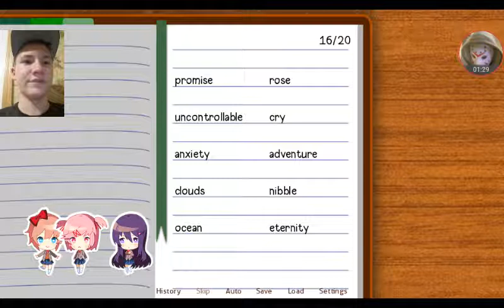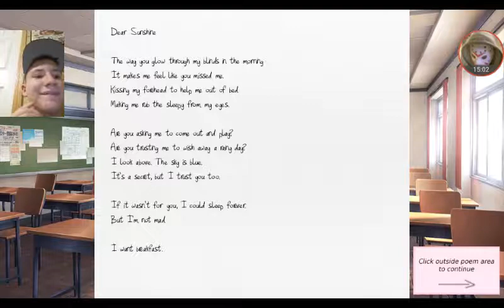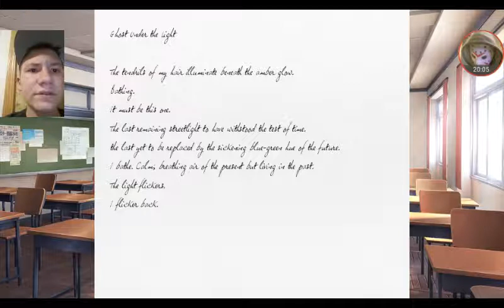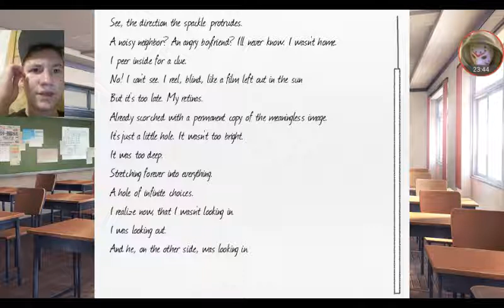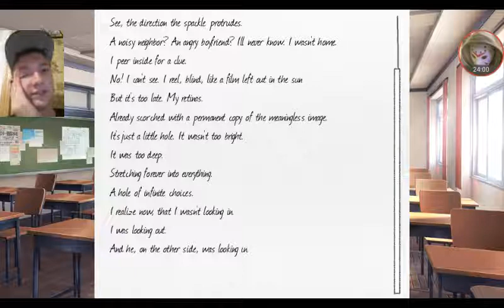DDLC #2 / MY VOICE KEEPS CRACKIN'!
Welcome to part 2. Sry about the lack of uploads, I swear I'm tryin', man. Anyways, hope y'all enjoy ; )